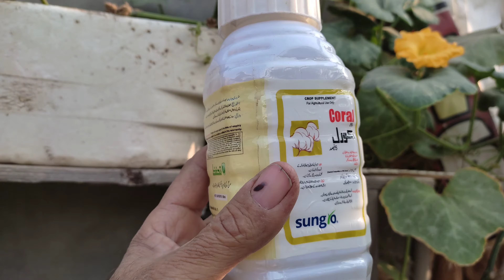HOW-TO GROW PUMPKIN چھت پر حلوا کدو کی پروڈکشن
ماشااللہ جی میرے چھت پر گارڈن حلوہ کدو پر پھل لگ گیا